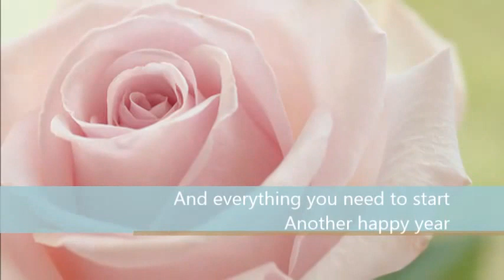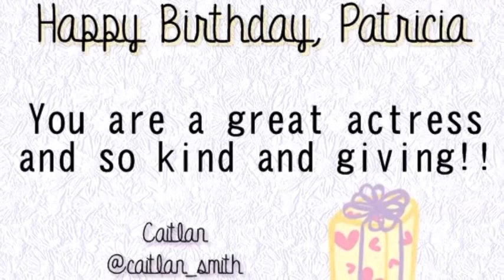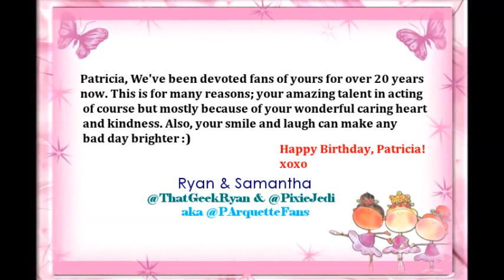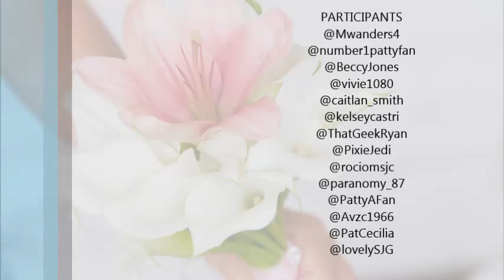Happy Birthday, Patricia (2013)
Happy Birthday, Patricia Arquette! Stay enchanting. We love you ♥
your Unicorn Unit 0947
video by Susan Josephine aka lovelySJG